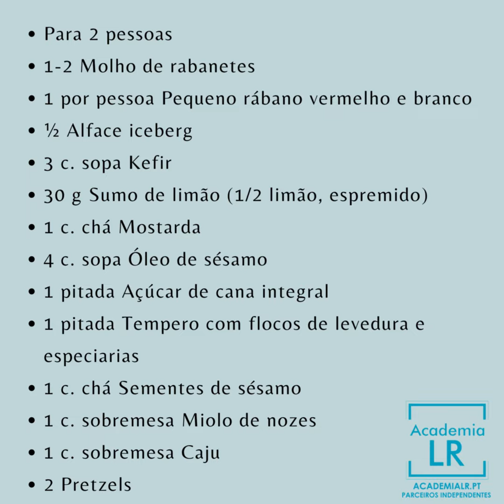Salada de vegetais com nozes - Plano 28 dias (Body Mission)